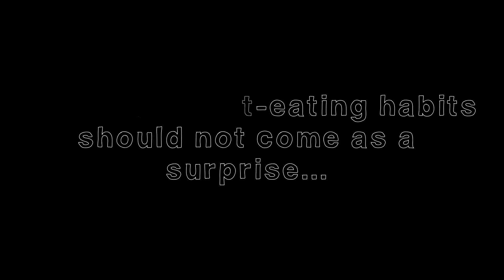Chickens are NOT Herbivores. Here's why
The surprising story behind chickens' meat-eating habits, and debunking the question: Are chickens herbivores or omnivores?

This is Episode 1 of our series: Chickens Explained.

Raising chickens has always been a passion of mine, whether that's raising backyard chickens for eggs or chickens as pets.

This video features the chicken's diets which are mentioned in videos like "WHAT TO FEED BACKYWARD CHICKENS | Egg Laying Hen Nutrition 101 | 6 Food Sources For Healthy Birds" "Beginner Guide to Raising Chickens (in the Front Yard)" "How I'm Raising HAPPY Chickens". A list by the RSPCA on what chickens should/shouldn't eat can be found